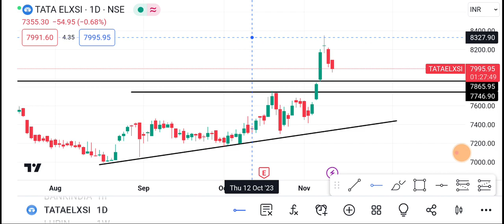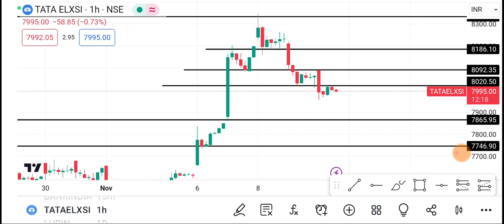13 November Tata Elxsi Share | Tata Elxsi Share latest News | Tata Elxsi Share price today news